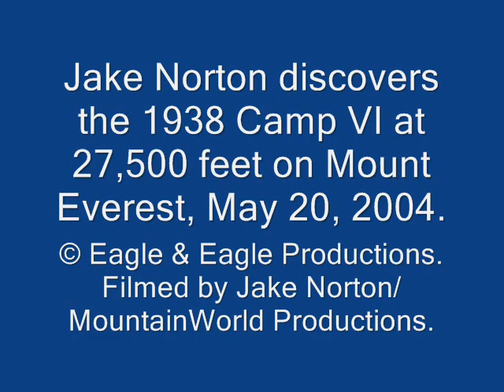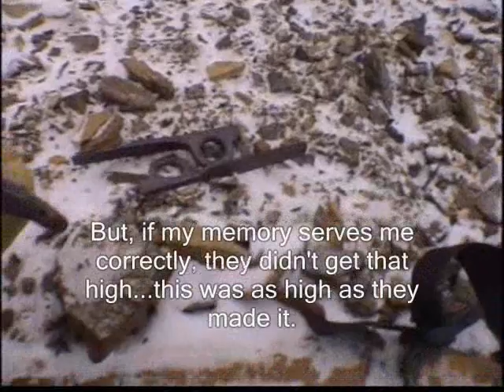1938 High Camp Discovery on Mount Everest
Jake Norton discovers the 1938 high camp on the Northeast Shoulder of Mount Everest in 2004. The camp, located in possibly the windiest spot on Everest, was all but abandoned in 1938 and left in the elements for 66 years. All that Jake discovered was a tent pole, some old cans, bits of tent material, and some pitons and other items. Jake also takes viewers on a tour of the Northeast Shoulder of Everest, showing where Boardman & Tasker disappeared in 1982 and the possible ascent route taken by Mallory & Irvine in 1924. High winds that day, so Jake has added subtitles to help you understand what he is saying and describing. for more!